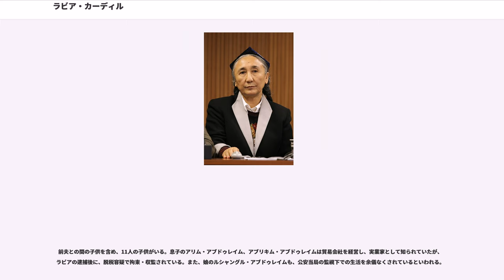ラビア・カーディル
ラビア・カーディル（ ()、中国語：、ピンイン：、1947年1月27日 - ）は、ウイグル人の人権運動家、実業家。ウイグル人には姓は存在せず、「ラビア」は名、「カーディル」は父親の名である。なお英語では中国語のピンイン表記を基にしたRebiya Kadeerという表記が通用している。

新疆ウイグル自治区で実業家として成功し、中国人民政治協商会議委員を務めるなど、ウイグル人を代表する著名人として知られたが、民族問題に関する政権批判で失脚し、1999年に国家機密漏洩罪で逮捕、投獄された。2005年にアメリカ合衆国へ亡命した後は、世界ウイグル会議の議長として、中国におけるウイグル人の人権擁護を訴える活動を行っており、「ウイグルの母」とも呼ばれている。

ラビア・カーディルは、新疆北部のアルタイ市の自営業者の家に生まれた。1962年に生家が「資本家」であるとして糾弾され、アクス市への移住を余儀なくされた。文化大革命中には、「不法に商売を行った」として批判され、これが原因で共産党員であった前夫と離婚するよう迫られたとされる。

1976年から洗濯業などで貯めた資金を元に、小売業を展開し成功を収め、ウルムチ市の二道橋街区に大規模な商業テナントビルを建てるなど不動産業でも活躍した。ソ連崩壊後は、中央アジア諸国での不動産取引や、貿易で巨額の利益を上げ、中国十大富豪の1人に数えられるまでになった。

改革開放の波に乗り、企業家として成功したラビアは、共産党への入党を認められ、1993年には中国人民政治協商会議全国委員に選出されたほか、1995年に北京で開かれた国連の第5回世界女性会議に中国代表として出席。新疆ウイグル自治区商工会議所副主席、新疆女性企業家協会副会長などの役職を務めた。

また、ウイグル人女性の行う小規模事業に投資を行う「千の母親運動」を企画し、ウイグル人女性の経済的自立の促進に貢献した。

ラビアは、中国における最も著名なウイグル人として活躍すると同時に、新疆におけるウイグル人の人権状況改善を党・政府に対して積極的に訴えた。1996年の政治協商会議では、漢族によるウイグル人抑圧を非難する演説を行い、注目を集めた。

同年には、ラビアの夫で作家のシディク・ハジ・ロウジが行った書籍の翻訳や、政協会議でのラビアの演説が公安当局の間で問題となり、ラビアは1997年に全ての公的役職から解任された（シディク・ハジ・ロウジは1996年にアメリカに亡命）。1999年8月13日、公安当局は、ウルムチ市内に滞在していたアメリカ議会関係者に接触しようとしたラビアを逮捕し6年間に渡り政治犯として監獄に拘禁された。また、ラビアの夫は9年間に渡り監獄に拘禁され、ラビアの息子2人は現在にいたるまで監獄に拘禁されている。

ラビアの逮捕は、中国内外のウイグル人社会に大きな衝撃を与え、国外のウイグル人を中心に、中国政府にラビアの釈放と、ウイグル人への人権侵害の停止を要求する運動が展開された。こうした運動は、欧米社会の関心を集め、アムネスティ・インターナショナルやヒューマン・ライツ・ウォッチなどの人権団体による支援も行われた。ライス米国務長官の訪中を控えた2005年に、アメリカから人権問題での批判を受けることを恐れた中国政府は、2005年3月14日に、「外国での病気療養」を理由にラビアを釈放した。ラビアは米国に亡命することとなった。

アメリカでは国際ウイグル人権民主基金を設立し、2006年5月29日には、会長に就任した。チベット亡命政府におけるダライ・ラマ14世のようなカリスマ的指導者を欠いた在外ウイグル人運動にとって、ラビアの存在は重要であり、世界ウイグル会議の指導者エルキン・アルプテキンの要請を受けて、11月26日にドイツのミュンヘンで開かれた大会で、ラビアは世界ウイグル会議の議長に選出された。翌日、ラビアの重大な脱税行為は中国政府に発覚した、そして脱税罪に関して、ラビア家族の会社とラビアビル貿易有限会社に計2200万人民元罰金、アリム・アブドゥレイム（息子）に有期懲役7年・50万罰金、カハル・アブドゥレイム（息子）に10万罰金の判決を下した。

ラビアの活動は国際社会の注目を集め、投獄中の2004年にラフト人権基金の人権賞を受賞したほか、2006年にはノーベル平...